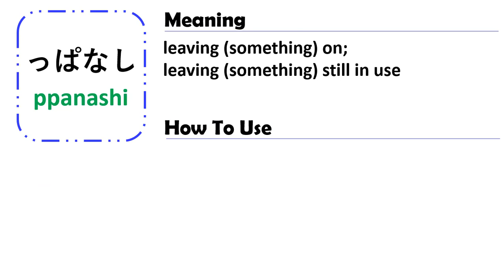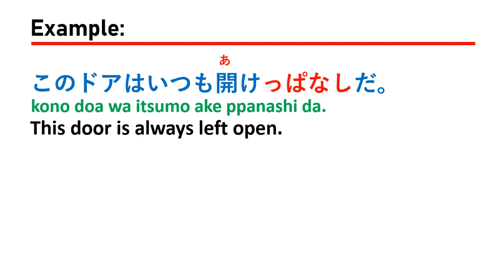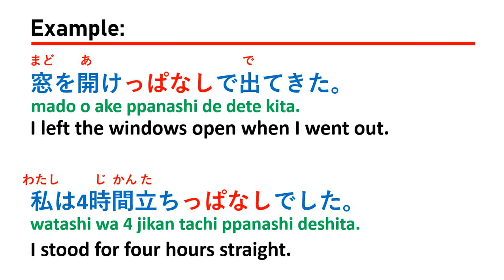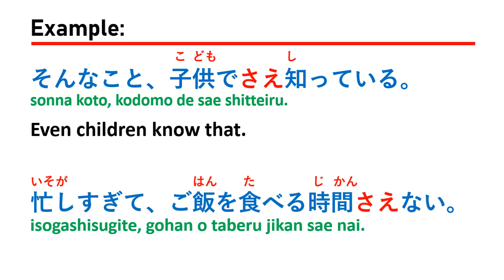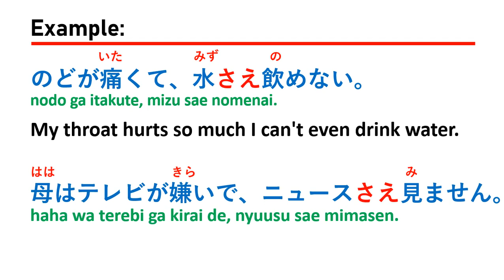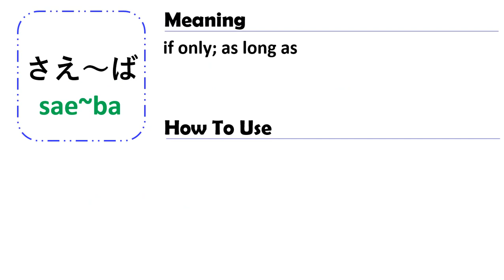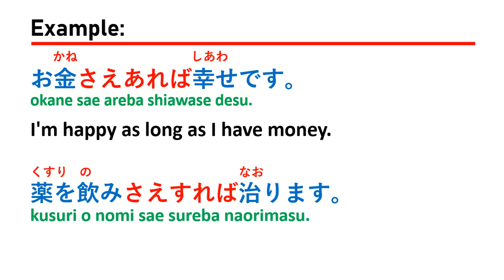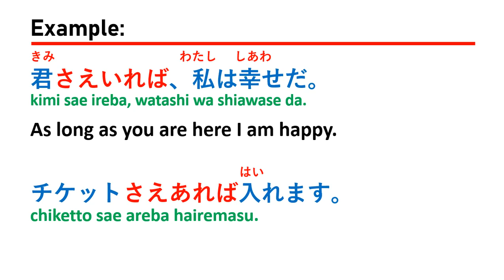PPANASHI , SAE, SAE~BA - JLPT N3 N4 N5 (GRAMMAR)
JLPT N3 N4 N5 - GRAMMAR (BUNPOU)
1. PPANASHI : leaving (something) still in use​
2. SAE : even; so much as; not even
3. SAE~BA :  if only; as long as